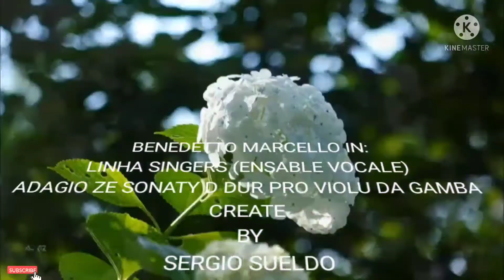LINHA SINGERS - (Benedetto Marcello Adagio sonate in D )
Linha Singers ( ensamble vocale) Marcello Benedetto Et instrumentale Adagio ze sonaty D dur pro violu Da gamba .